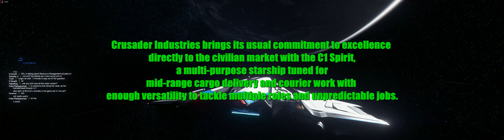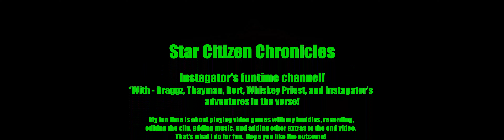Star Citizen Chronicles - Acitive Bounty: Zachary Boudat and stolen C1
Star Citizen Chronicles

Instagator's funtime channel!
Adventures in the verse!

My fun time is about playing video games with my buddies, recording,
editing the clip, adding music, and adding other extras to the end video.
That's what I do for fun.  Hope you like the outcome!

Created by Instagator
Donate so I can more more of these videos! Thanks in advance.